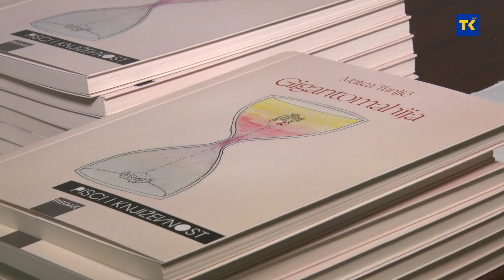Promocija knjige Matee Tunjić "Gigantomahija"